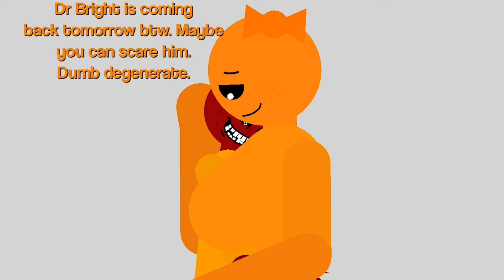Scp 999… Part 28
He slowly remembers her but not everyone else because he’ll try to kill them